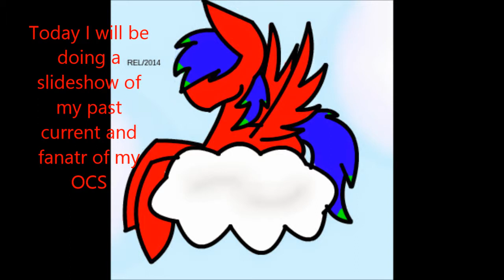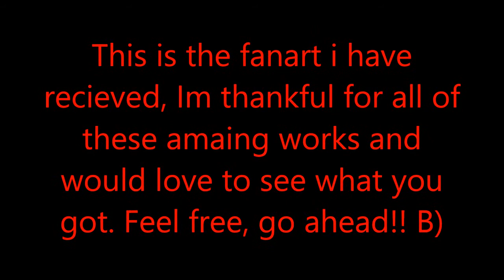My oc mix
This is my ocs I have used in my videos, let me know what i should do next.